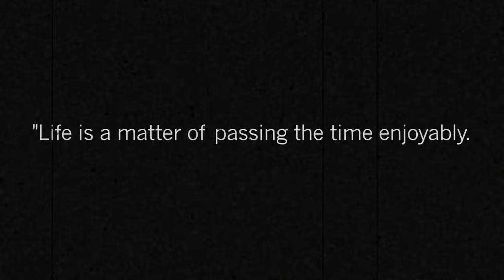Those Little Moments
Those little moments that make life big are the ones that we can't take for granted. Enjoy those little moments, because they might be the things you miss the most. This, to me, is the key to happiness.

"The more we express our gratitude to God for our blessings, the more he will bring to our mind other blessings. The more we are aware of to be grateful for, the happier we become."
- Ezra Taft Benson